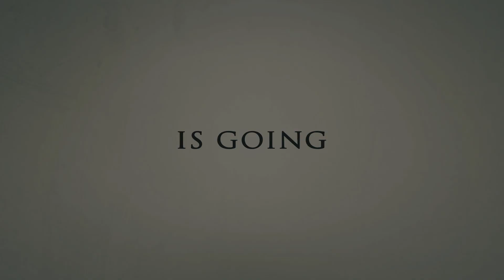Day Of The Demons - 13/13/13 Trailer (Uncut-Version)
Dieser ungeschnittene The Asylum-Film erzählt von dem Ex-Cop Jack, der vom Camping-Trip mit seinen Freunden nach Hause kommt und eine schlimme Vorahnung hat. Seine Ex-Frau und eine Tochter verhalten sich seltsam. Marcy die Ex-Frau kratzt sich das Fleisch von den Knochen und in der Klinik benehmen sich die Menschen auch aggressiv und gehen scheinbar grundlos aufeinander los. Es ist der 13. Tag, des 13. Jahres nach dem Jahrtausendwechsel. Eine Legende besagt, dass an diesem Tag um 13:13 Uhr, sich das Tor zur Hölle öffnet und die Dämonen Besitz von den Menschen ergreifen.

Darsteller: Trae Ireland (Meet the Cleavers); Erin Cocker (Shark Week); Jody Barton (Hate Crime); Bill Vorhees; Mega Shark vs. Mecha Shark)
Regisseur: James Cullen Bressack (Pernicious)